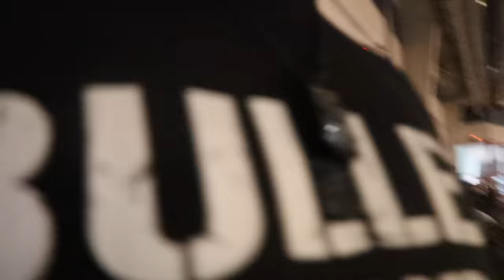ROH Aftershock & FIRST EVER Women of Honor VLOG! Meeting Mark Briscoe & Mandy Leon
Ring of Honor Aftershock Tour & First Ever ROH Women of Honor in Baltimore, MD!
HIT THE LINKS MuscleMen & MuscleMenettes!